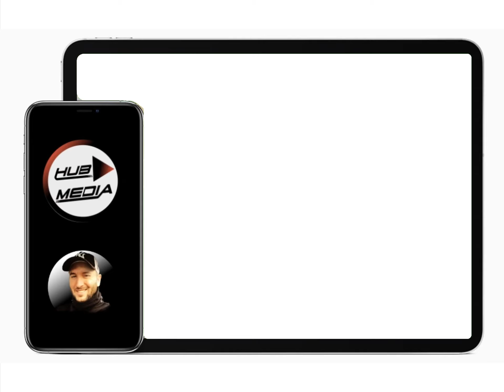Hub Media - Présentation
Présentation de Hub Media - webmarketing et communication Ardennes (France)